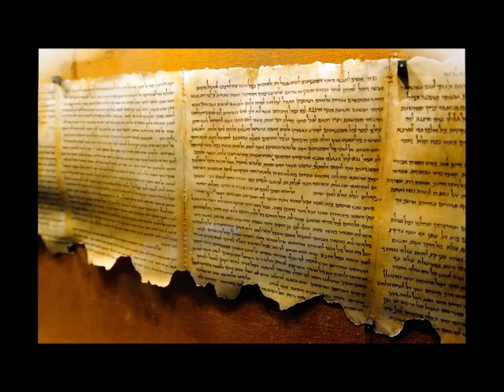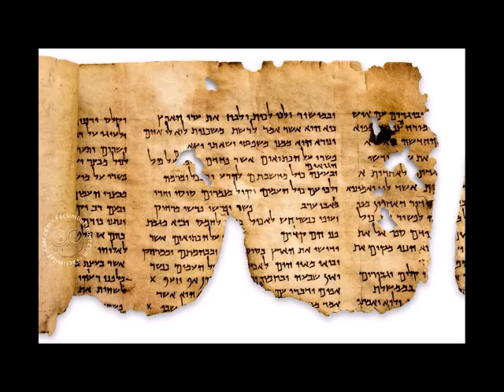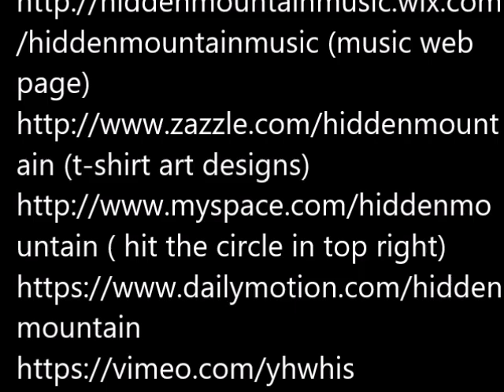E Raymond Capt The Dead Sea Scrolls